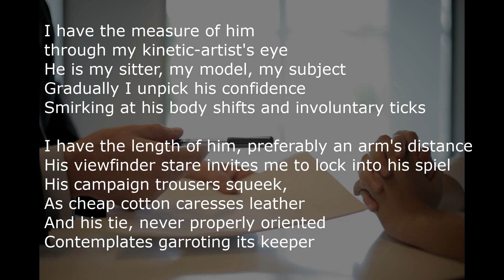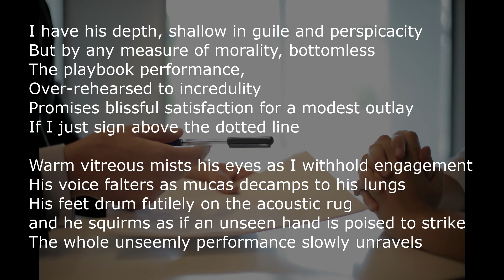Salesman, a poem about the lowest human life form, the unscrupulous salesman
Dealing with the hard-sell